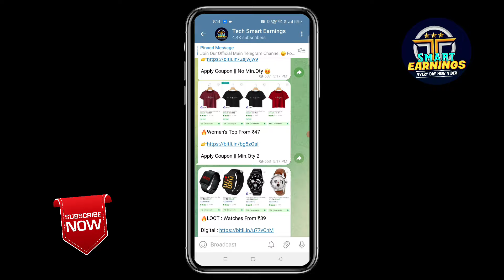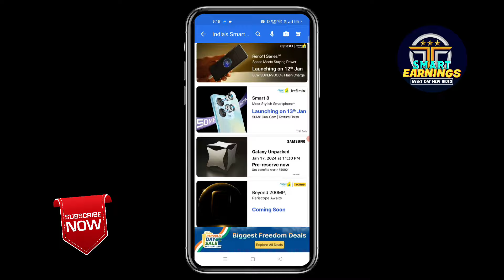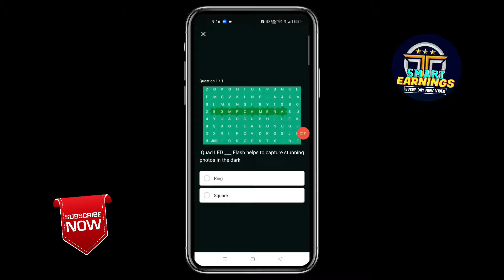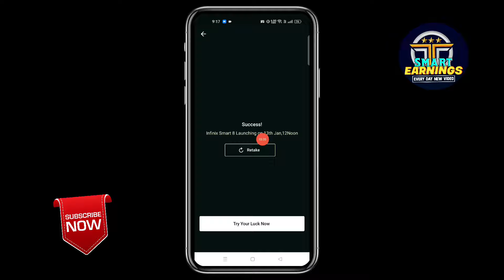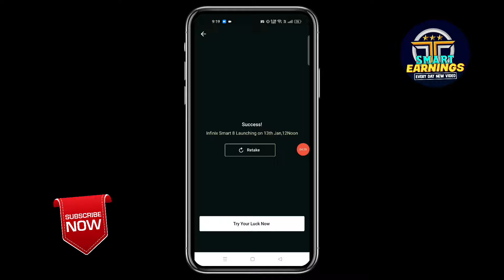Flipkart New Puzzle Game Win Smartphone | Flipkart Offers Today | Flipkart Smartphone Win Trick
Topic Cover:-
1) Flipkart Smartphone Win Kaise Kare
2) Flipkart New Puzzle Game Offers
3) How to Win Smartphone In Flipkart
4) Flipkart New Puzzle Game Win Rewards
5) Flipkart Smartphone Order Kaise Kare